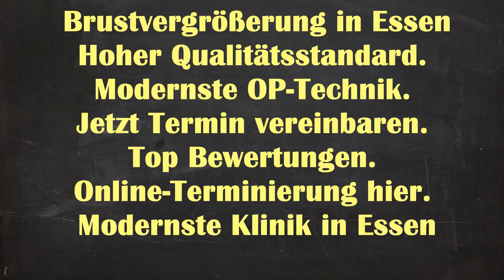Brustvergrößerung Essen | Brustvergrößerung Kosten Essen Stadtwald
Brustvergrößerung Natürliches Ergebnisse Essen Stadtwald - Brustvergrößerung Essen Brustvergrößerung Essen | Brustvergrößerung Kosten Essen Stadtwald | Brustvergrößerung Essen Kosten

Brustvergrößerung Ergebnisse Essen Stadtwald
Brustvergrößerung Ergebnisse Stadtwald Essen
Brustvergrößerung Ergebnisse Essen
Brustvergrößerung Essen Stadtwald
Brustvergrößerung Essen
Brustvergrößerung Natürliches Ergebnisse Stadtwald Essen
Brustvergrößerung Stadtwald Essen
Brustvergrößerung Natürliches Ergebnisse
Brustvergrößerung